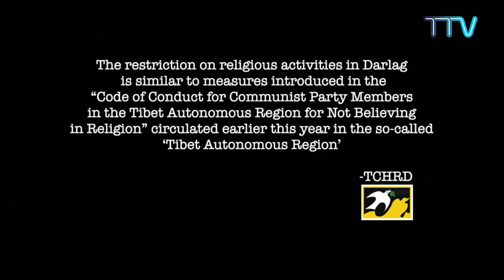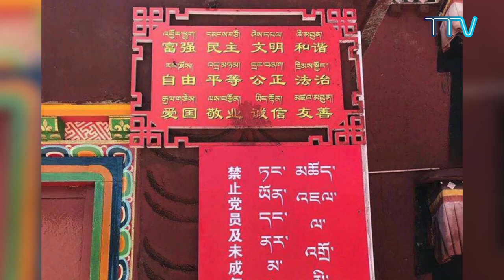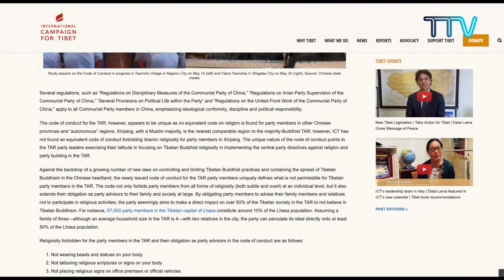Episode 1: Tibet Today- A Glance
Communist Party of China’s “Code of Conduct for Communist Party Members in the Tibet Autonomous Region for Not Believing in Religion” intensifying religious repression in Tibet